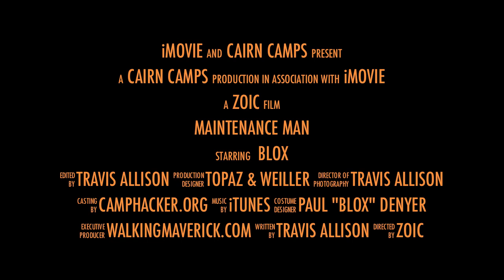Maintenance Man - The Trailer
Check out the trailer for the new CAIRN Camps video short: Maintenance Man.

Written and Directed by Travis Allison, Walking Maverick.com